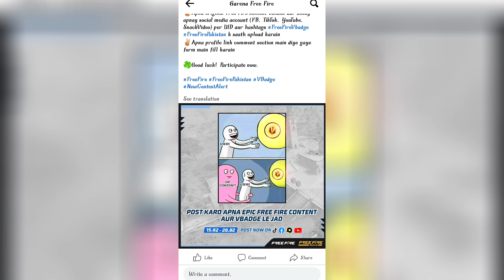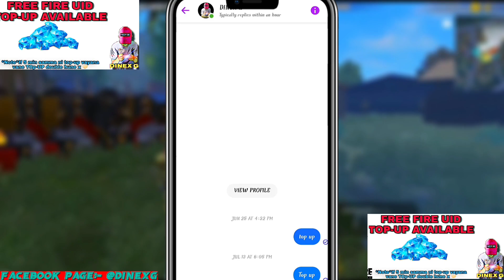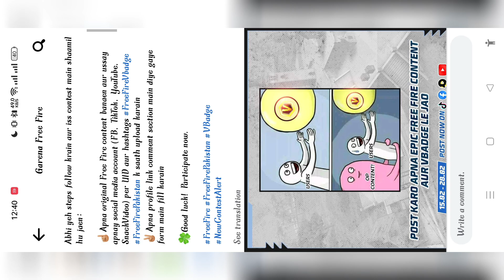FREE V BADGE FREE FIRE || HOW TO GET V BADGE FREE FIRE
---𝐅𝐨𝐥𝐥𝐨𝐰 𝐎𝐧---
(Any Promotion Content Us)

2023 holi event free fire
free fire 2023 holi event

Bangladesh server next magic cube bundle
magic cub bundle change in bangladesh server
free fire magic cube bundle change
free fire green criminal bundle return
incubator criminal bundle return for free

today bangladesh server redeem code
free fire bangladesh server redeem code
Bangladesh server redeem code today
new redeem code today for bangladesh server

1.free fire new event
2.next event
3.Free fire next token tower event
4.Free fire next diamond royal
5.Free fire next weapon royal
6.Free fire next faded wheel event
7.Free fire next event
8.Free fire next incubator bundle
9.Free fire next top up event
10.next incubator
11.next faded wheel
12.next token tower event
13.next web event
14.free fire next web event
15.next moco store event

1. free fire nepal
2. free fire nepali
3.free fire nepali video
4.free fire live nepal
5.nepal free fire
DINEXG
dinex g
dinexg

1. Garena Free Fire Indonesia
2. Garena Free Fire Brazil
3.  Free Fire Brasil
4. Garena Free Fire India
5. Garena Free Fire Pakistan
6. Garena Free Fire Singapore
7. Garena Free Fire Europe
8. Garena Free Fire Bangladesh